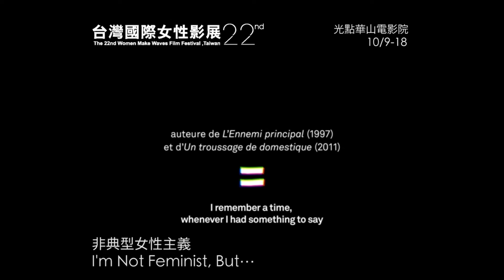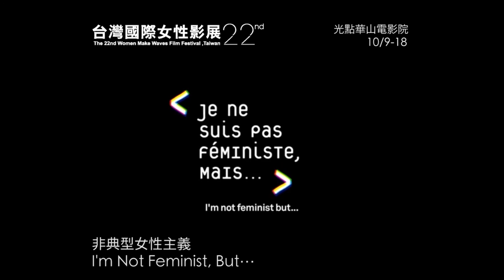《非典型女性主義 Im not feminist but 1》|2015女性影展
芙蘿倫斯．提索、希薇．提索Florence TISSOT, Sylvie TISSOT
2015︱法國France︱紀錄片Documentary︱Color︱Blu-ray︱52min
2015首爾國際女性影展
2015法國克雷泰伊女性影展

本片是1970年法國女性解放運動的領袖──克莉絲汀戴爾菲的傳記電影。她推動女性合法墮胎、探討婦女在家事勞務上所遭受的剝削、並還原當年法國女同志與女性解放運動切割的過程。戴爾菲是溫和理性的學者，不只省思女性主義的過去，更對於未來有前瞻性的看法，也能客觀地分析女性主義者面對理想與現實生活的兩難困境。片中以三段不同年代女歌手表演串場，凸顯跨世代、跨種族女性對於自身處境的反抗、自由的追求，永不停止。

“I’m not feminist, but…” is an expression used by Christine DELPHY during a TV program with Simone de BEAUVOIR in 1985. This is the ritual sentence numerous women have said one day, because they are afraid of using a stigmatized word, and yet are willing to express a desire for equality. Based on filmed interviews and footages, this documentary is a portrait of a feminist thinker, an activist and founder of the French Women’s liberation movement in 1970, Christine DELPHY.

10/11（日）13:50 1廳 ★、10/14（三）12:30 1廳